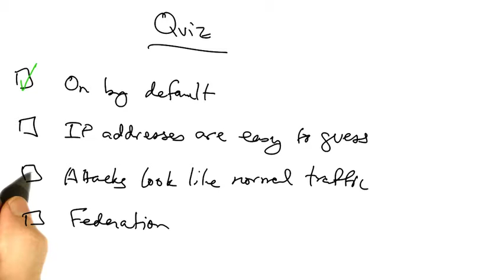05 Internet Insecurity Quiz Answer